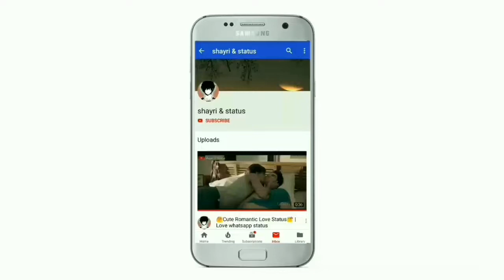Tere Khwab Dekhe Hardam Dil Nhi Manta - Whatsapp status |💖New Romantic Love Status💗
whatsapp status video app,
a whatsapp status female,
a whatsapp status 2018,
whatsapp status conversation,
whatsapp status cartoon video,
hd whatsapp status full screen,
whatsapp status exam,
whatsapp status emotional video,
s love r whatsapp status,
whatsapp status female video,
whatsapp status girl video,
whatsapp status good morning,
whatsapp status guru randhawa,
whatsapp status love video song,
whatsapp status new song 2018,
whatsapp status punjabi attitude for boys,
whatsapp status romantic video,
whatsapp status romantic song,
whatsapp status sad hindi,